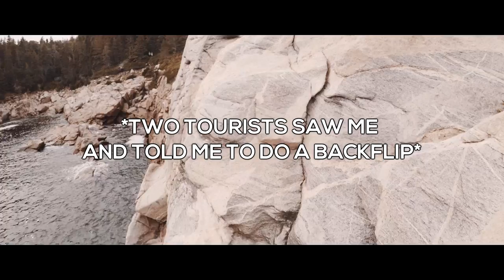MY ALL TIME FAVORITE FLIP | 40 Foot Tsukahara!!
Apologies on this video being a little short, we were more focused on enjoying the trip this time than actually filming it. But MAN I am absolutely stoked over this!! I've wanted to learn the Tsukahara (frontflip 180 in, backflip out) since the day I saw it like 3 years ago. Stepped up to the plate at the same 50 footer in Ingonish from one of our previous videos & decided it was time! Hopefully I can turn this one into a go-to flip for big stuff cause damn they feel good!

Filmed by Logan LaTulippe, Nolan Jewells, Sylvain Leblanc, Cameron LaTulippe, Morgan Mercer

Make sure to follow the channel on social media to keep up with uploads and what's going on:

Videos edited and channel managed by Logan LaTulippe.

Cheers guys, thank you all so much for the support